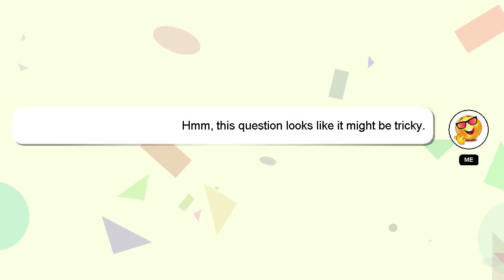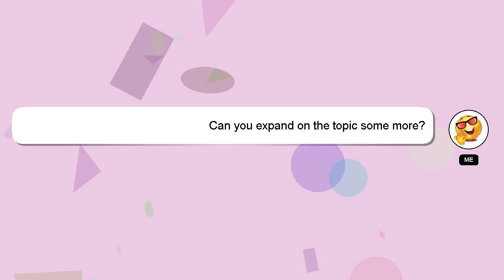How to repay buddy cash loan?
Here's a short introduction about myself, Greetings, my name is Delphi. I am capable of providing answers to your questions. - How to repay buddy cash loan?

*2 What we are experimenting :*